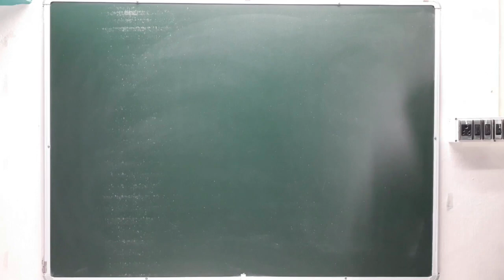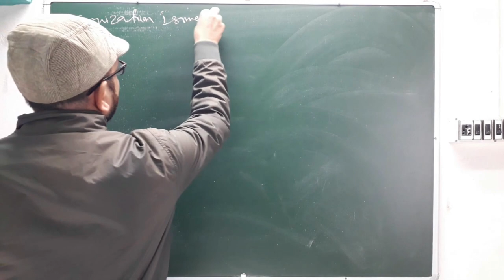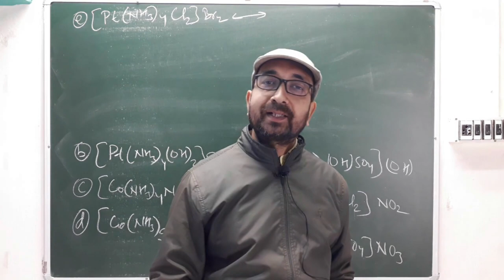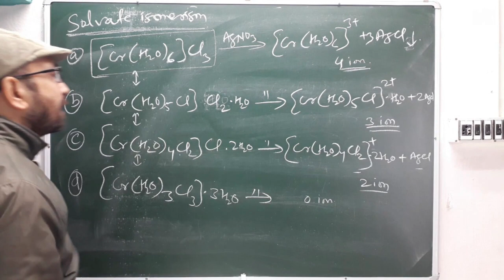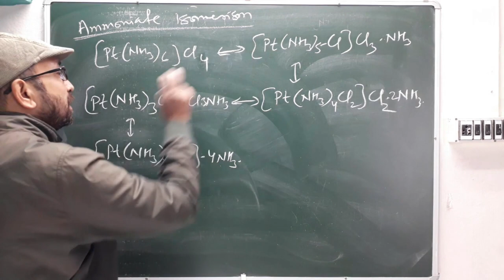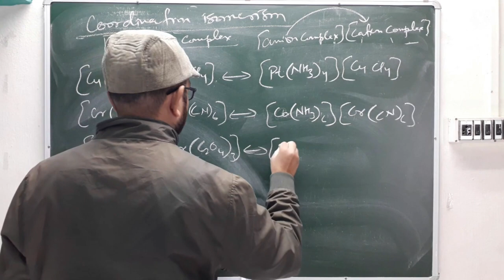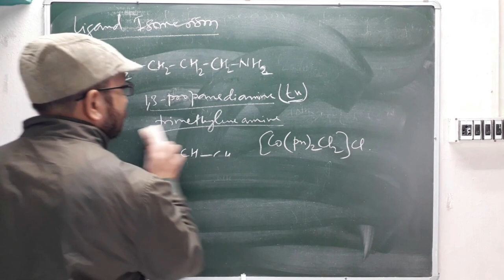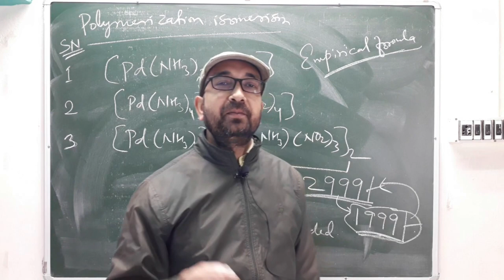Coordination Chemistry IIT JAM CSIR NET GATE 2024 |Structural Isomerism| Lect 03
This is lecture 3 of Coordination Chemistry for IIT JAM, GATE, and CSIR Net examination. In this video, we are discussing the Structural Isomerism of Coordination compounds.
Coordination Chemistry is important for CSIR NET, IIT JAM, and GATE 2024 Examination. Every year 4 to 5 questions are asked from this chapter. So candidates should have an In-depth knowledge of this chapter.

To help you we are at Gchem Classes providing Coordination Chemistry lectures from basic to advance which will help you to learn all the concepts of Coordination compounds.